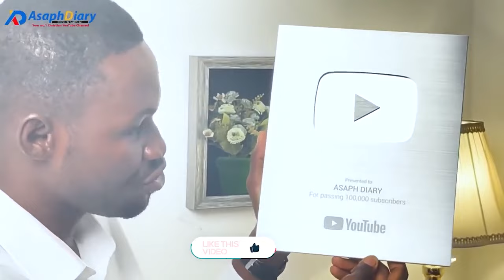FOREVER IN OUR HEARTS 🕊️🕊️ Daniels Kaketo(CEO of Asaph Diary) 1 Year Anniversary